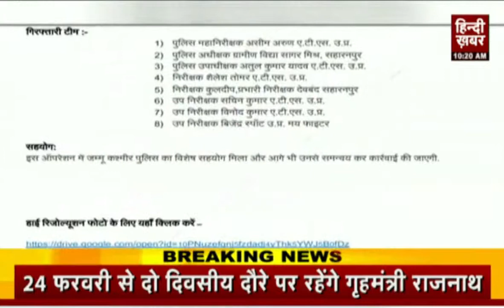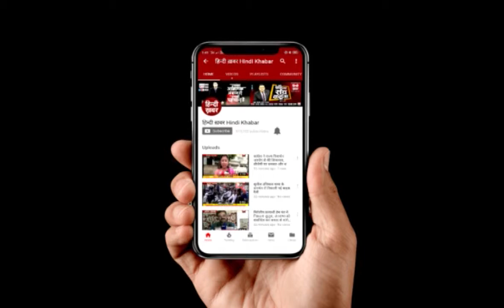सहारनपुर: देवबंद से गिरफ्तार आतंकियों की स्थानीय कोर्ट में हुई पेशी